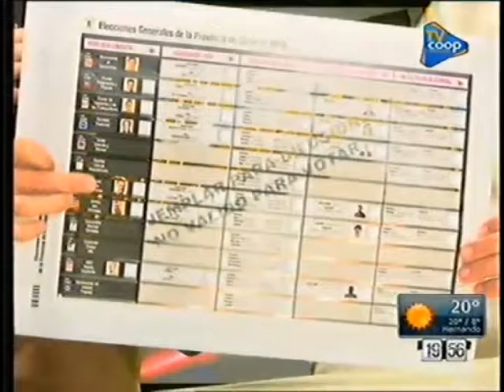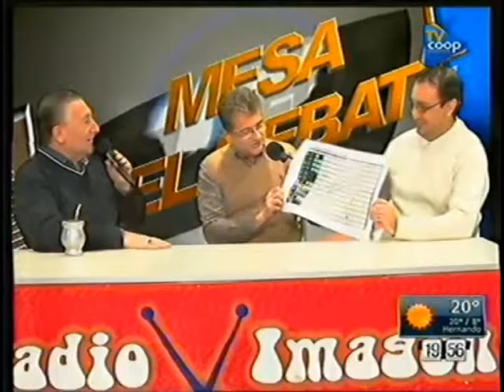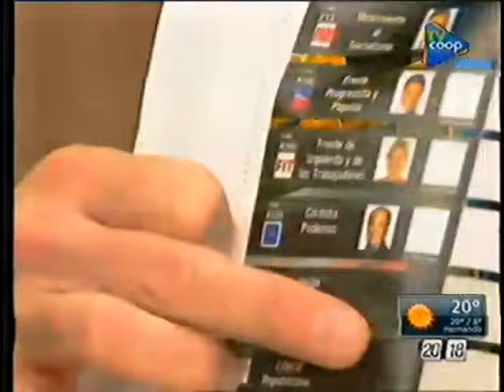JOSE LUIS SCARLATTO EN RADIO IMAGEN